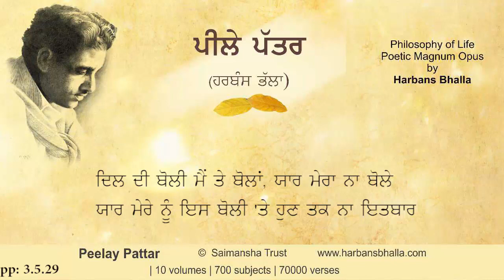Dil PeelayPattar HarbansBhalla Poetry Punjabi - 3 5 29